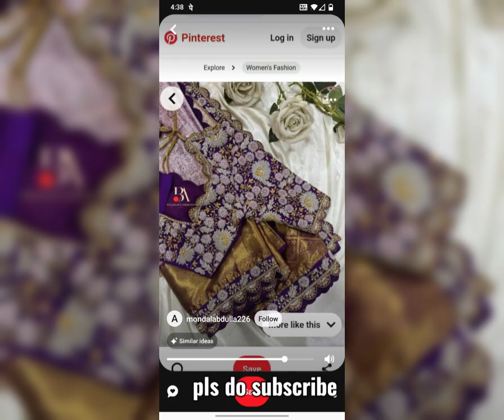latest havey bridal maggam work blouse design ideas 2023#new blouse design